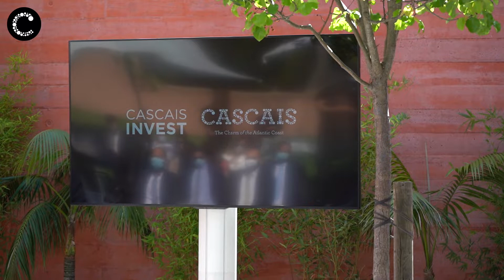Ministro elogia criação da Cascais Invest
Cascais lançou esta manhã a Agência Cascais Invest, destinada à captação de investimentos no concelho e promoção da sua imagem a nível nacional e internacional.
"Nesta altura, em que estamos a encarar um momento de crise e um momento de oportunidade de recuperação, Cascais dotar-se de uma agência com estas características é muito importante,” salientou o Ministro da Economia, Pedro Siza Vieira.

Câmara Municipal de Cascais | junho 2020